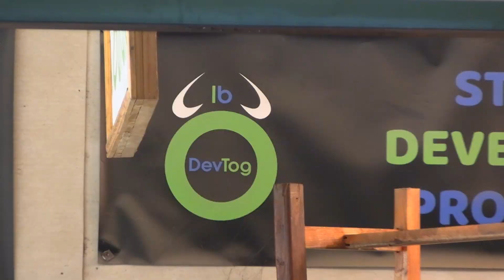DevTog 4 - CPR and Basic First Aid Training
An important workshop in our ‘Develop Together’ life skills programme is a practical workshop in CPR and first aid.  Knowing how to save a life is the ultimate life skill!  32 Student Development Team members, coaches and senior students attended this important training. The training was kindly provided by senior medics from the Mines Advisory Group (MAG).

Students were given information on basic first aid and how to treat common injuries around the home and farm and the importance of hygiene and clean water. Students also learnt about the impact of UXO accidents and saw horrific examples of UXO related injuries. After a morning of theory, after lunch students were given the opportunity to practice some of these essential life skills.

Lone Buffalo have worked with MAG for many years.  We currently assist MAG with capacity building objectives by providing English training for office staff and we reserve several study places for MAG staff’s children.  several Lone Buffalo alumni have successful careers at MAG after completing university.  It’s a great example of how INGO’s can work together for the benefit of the communities they serve. At the end of the training 4 more senior students received their DevTog 4 shirts for regular workshop attendance.

Since we began life skills programmes at Lone Buffalo 221  students have received CPR training.

Lone Buffalo are extremely grateful to Explore Foundation for supporting the  DevTog 4 programme. And to MAG UXO Visitor Information Centres, Lao PDR for assisting with this important activity.